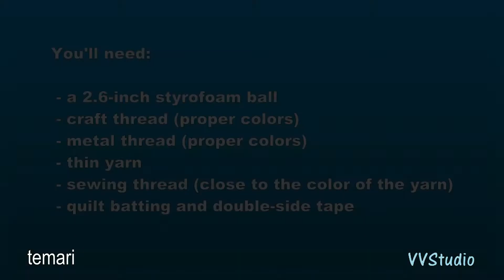【VVStudio】How to Make Japanese Classic Temari Chrysanthemum / 日本手鞠制作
Different colors and different layers can produce completely different looks of temari.
Have fun!

记录愉乐， 分享手作
感谢您的驻足与收看